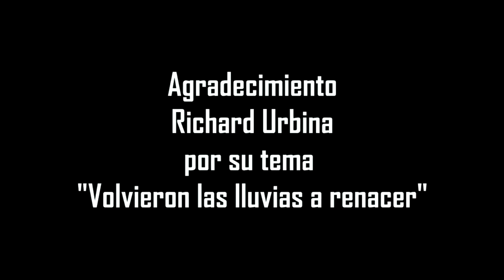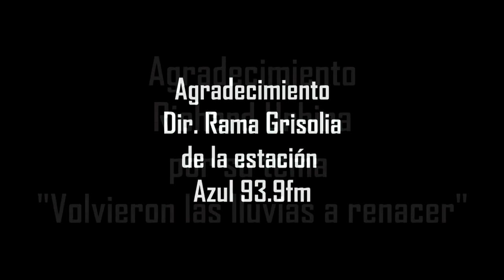😱 El SILBÓN leyenda Venezolana 🇻🇪 🍟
😱 El SILBÓN es una de las LEYENDAS VENEZOLANAS 🇻🇪 mas conocidas ya que habla sobre un espectro del folklore Venezolano  y los llanos Colombianos , el cual, según la tradición oral, es el alma en pena de un joven que asesinó a su padre. Maldito por tal acción, vaga por los llanos cargando los huesos de su padre en un saco, lanzando tétricos silbidos al aire, de ahí su nombre. La leyenda del Silbón surgió a mediados del siglo XIX.

Y hoy JCOLLSproducciones te la trae en dibujo animado con un poco de humor.

Somos un estudio de animación dedicado a la producción de contenido digital tanto para publicidad como presentación de proyectos, integrado por artistas especializados en Animación 2D, postproducción, efectos visuales y edición audiovisual.

En nuestras areas de trabajo se combinan creatividad, calidad y celeridad para satisfacer las necesidades del cliente, nuestra principal misión.

JCOLLSproducciones ven y haz REALIDAD TUS IDEAS
Informes vía whatsapp